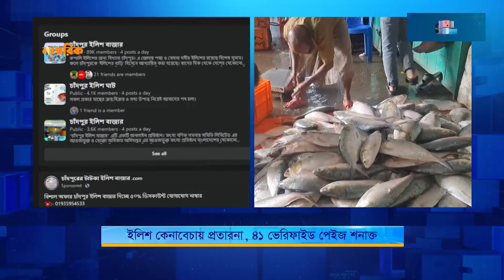ইলিশ কেনাবেচায় প্রতারনা, ৪১ ভেরিফাইড পেইজ শনাক্ত | Nagorik TV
NAGORIK TV
Address: Kha-53, Nikunja-2, Dhaka-1229